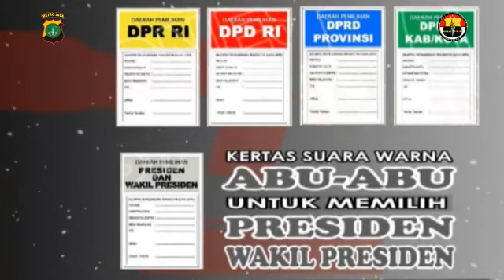Ayo Gunakan Hak Pilik Anda Dalam Pemilu 2019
Salurkan Aspirasimu Untuk Kejayaan Negeri.
Ayo Jangan Golput..!!!